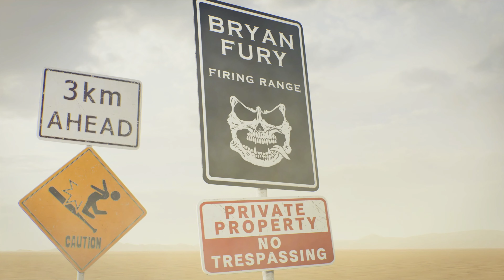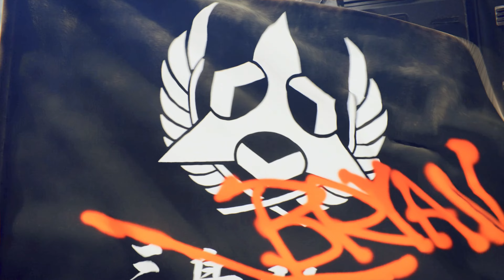Tekken 8: Bryan (Opening & Ending Movie) 4K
⭐️Bryan Fury's Character Episode Start & End.